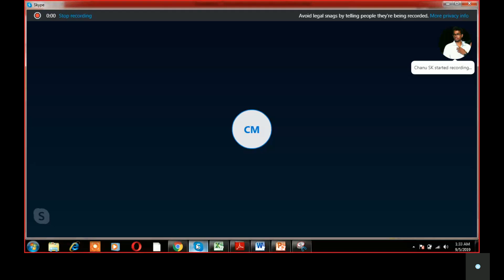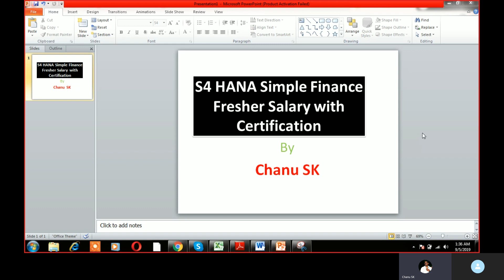S4 HANA Simple Finance Fresher salary|Finance Certification and Fresher salary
Get here complete information about S4 HANA Simple Finance Fresher salary|Finance Certification and Fresher salary

SAP S4HANA - Simple Finance Online Training by chanu sk ✓60 Hrs ✓Industry Expert Trainers ✓Instrucor Led Live and Video Sessions ✓Training Material ..